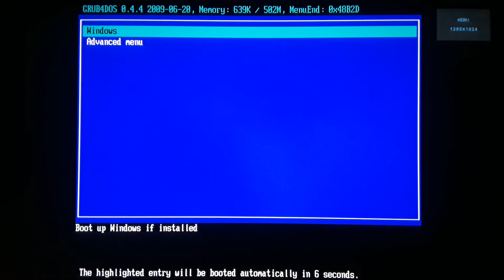Windows Me Public release 20th Anniversary.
Happy 20th Windows Me!